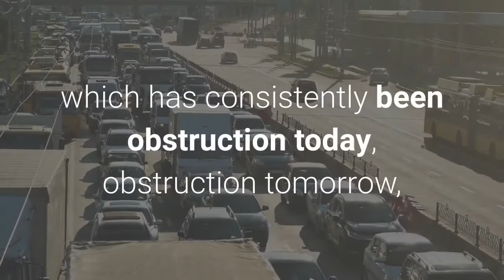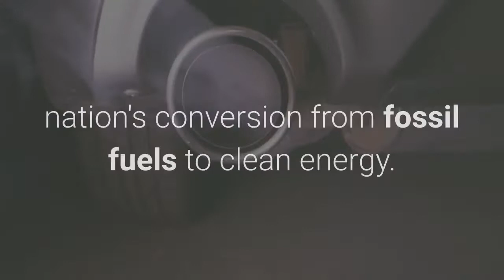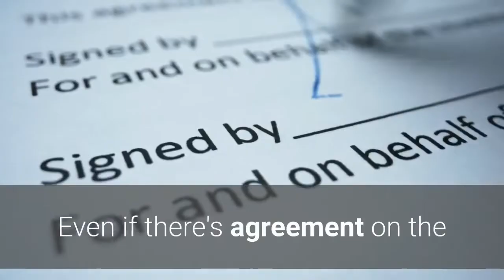Democrats prepared to move forward alone while moving ahead with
WASHINGTON – The White House and congressional Democrats are preparing to go it alone on a massive infrastructure package, saying they'll know by next week whether Republicans will join them or whether they'll fly solo on a bill modernizing the nation's transportation systems and addressing the threat of climate change. Senate Republicans are "either going to choose to work together with us to get things done, to supercharge our economy or they will choose the way of (GOP Leader) Mitch McConnell, which has consistently been obstruction today, obstruction tomorrow, obstruction forever," House Democratic Caucus Chairman Hakeem Jeffries, D-N. Y. told reporters Tuesday. "And if they choose the obstruction pathway, then we are prepared to do what is necessary to  get the American Jobs Plan over the finish line."Jeffries spoke following a meeting with House Democrats and White House officials, including counselor for the president Steve Ricchetti, to discuss the path ahead on infrastructure amid what they see is a dwindling timeframe for action. Ricchetti relayed that the White House plans to “take stock” in seven to 10 days of where infrastructure talks stand with the bipartisan group of senators, according to a White House official. Democratic leaders said they expect the infrastructure bills would reach both the House and Senate floors over the next few weeks in time for final approval before Congress recesses in August. Democrats are pursuing a "two-track" strategy to enact Biden's American Jobs Plan that would pour tax dollars not only into highways, bridges and airports but also broadband, electric vehicle charging stations and new housing while also accelerating the nation's conversion from fossil fuels to clean energy. On one hand, Democrats said they would negotiate with Republicans on a bill that focuses on traditional transportation. If a deal can't be reached, Democrats would fold those programs into a larger climate bill using "budget reconciliation," a parliamentary strategy that bypasses the filibuster process and allows a simple majority to pass legislation. The American Jobs Plan had an initial price tag of $2.25 trillion. Biden has come down from that number to $1.4 trillion while a bipartisan group of 10 senators unveiled a $1.2 trillion package last week that focuses on traditional infrastructure such as roads, bridges and waterways. The White House has said little about the proposal other than press secretary Jen Psaki saying Sunday that "we're still taking a look."Even if there's agreement on the transportation elements of infrastructure, Democrats are proceeding on a second track that would cover elements not only of Biden's American Jobs Plan but also bring in pillars of his $1.8 trillion American Families Plan that includes "human infrastructure" such as free community college tuition, universal pre-school, and child care. Biden and Republicans remain at odds on infrastructure.